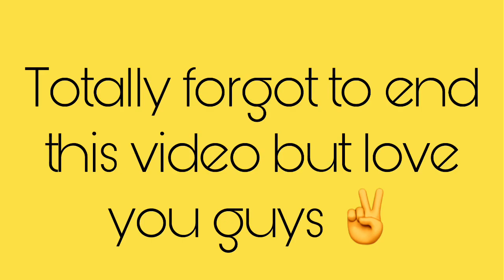My “Ratchet”Playlist 🤭😂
P E R S O N A L. I N S T A
simply.tayloor

S N A P C H A T:
Tattorbugg18

taylorshavonnewest

Vlog Channel:
Life With Taylor Western

C A S H. A P P:
 $Taayylloor